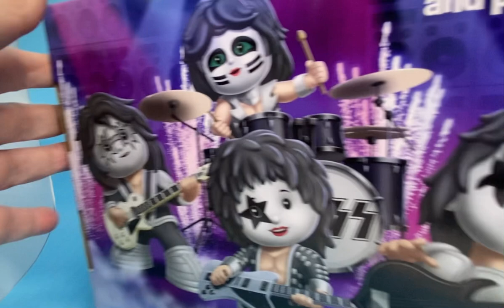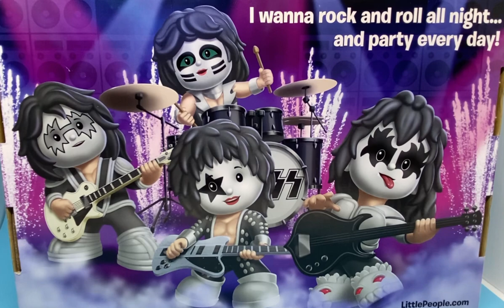2019 Fisher Price KISS Little People Collector Set BOXED NRFB GJD60 Rock n Roll All Night!!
2019 Fisher Price KISS Little People Collector Set NRFB GJD60 Rock n Roll All Night!!

Sealed, Never Opened

- I review Celebrity dolls every Friday!😁

Channel Schedule:

Monday - Barbie Dolls
Tuesday - Ken Dolls
Wednesday - Monster High Dolls
Thursday - Bratz Dolls
Friday - Celebrity Dolls
Saturday - Toys!
Sunday - Other Dolls (Skipper & Friends, Stacie & Friends, Chelsea & Friends, Polly Pocket, and Others)

Videos and Shorts on my channel are intended for the adult community and are not recommended for children